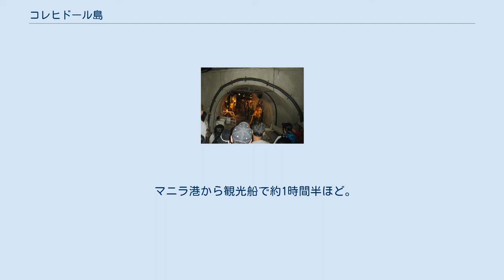コレヒドール島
コレヒドール島の砲台跡 （2005年8月撮影） マリンタ・トンネル内展示室 （2005年8月撮影） コレヒドール島（コレヒドールとう、Corregidor）はフィリピン、ルソン島マニラ湾の入り口に浮かぶ小島。
 マニラ湾口に位置し、おたまじゃくしのような形をしたコレヒドール島はマニラの西48 kmの地点にある。
マニラ湾の入り口という位置から、スペイン人の到来以来、わずかに南にあるカバヨ島と共にマニラを海から守る戦略上の拠点として利用されてきた。
島の広さは9平方キロ。
行政上はカヴィテ州に属している。
 スペイン統治時代、コレヒドール島には検問所がおかれ、マニラ湾に入る船の検査が行われていた（コレヒドールという名前はスペイン語の「厳重に検査する」に由来する）。
米西戦争によってフィリピンの統治者がアメリカ合衆国に変わった。
アメリカ軍はコレヒドールを「コレギドー」と読み、コレヒドールに1902年にフォート・ミルズ基地を置いて戦略上の要衝とした。
また、アメリカ軍は大量のコンクリートを使用し、巨大な大砲を設置してコレヒドール島を鉄壁の海上要塞とした。
 第二次世界大戦中の1941年（昭和16年）12月に日本軍がフィリピンに攻め入ると、アメリカ極東陸軍（米比軍）のダグラス・マッカーサー将軍はコレヒドールに司令部を置いて防御戦闘を指揮したが、大統領の指令により1942年（昭和17年）3月に家族やマニュエル・ケソンフィリピン共和政府大統領らと共にオーストラリアへと逃れた。
同年4月にバターン半島の米比軍は降伏したが、コレヒドール島は残って戦いを続け、同年5月6日になってコレヒドール守備隊は降伏した。
 その後は日本軍の占領下におかれたが、1945年（昭和20年）になり戦況がアメリカを含む連合国軍に有利に逆転すると、マッカーサーはアメリカ軍やオーストラリア軍によりフィリピンの日本軍を圧倒した。
マッカーサーはコレヒドール島奪回にもこだわり、同年2月に第503空挺連隊戦闘団の空挺降下作戦により再占領した。
 現在、コレヒドールには第二次大戦中の武器や要塞設備が保存されており、巨大なマリンタ・トンネルや廃墟となった兵舎などを含めた観光スポットになっている。
 マニラ港から観光船で約1時間半ほど。